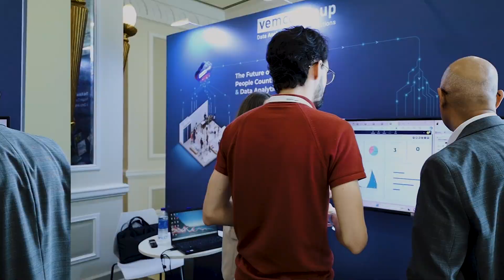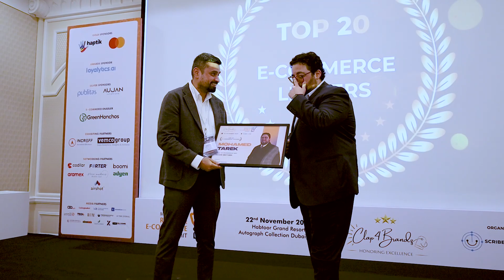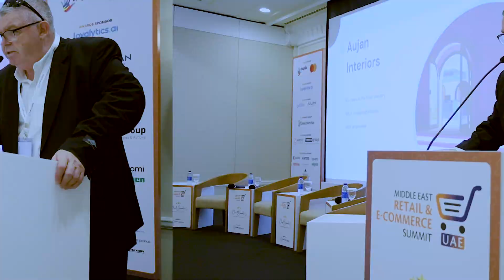Middle East Retail & E-commerce Summit & Awards 2023 | UAE's Most Promising Retail & Ecommerce Event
The Middle East region has experienced significant transformations in the field of e-commerce and retail sector in recent years, driven by various factors such as government initiatives, changing consumer preferences, increased digitalization, and the growth of the technology sector. The government from the region has been proactive in promoting e-commerce as part of its Vision plans to diversify the economy.

The transformation continues to evolve rapidly, driven by a combination of government support, technological advancements, and changing consumer behaviours. This sector is expected to play a pivotal role in the economic diversification efforts in the coming years.

Middle East Retail & E-Commerce Summit 2023 – UAE featured industry experts, thought leaders, and successful e-commerce entrepreneurs to share their insights, strategies, and the latest trends in the e-commerce and retail space. The event offered a platform to exchange ideas, discuss challenges, and explore potential synergies with others in the field which lead to valuable connections, partnerships, and collaborations that can helped business grow.